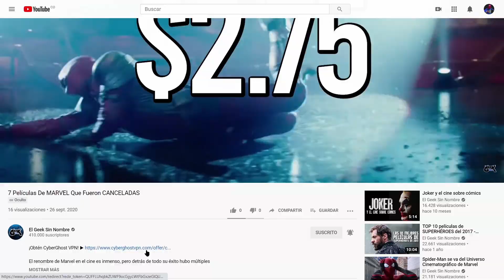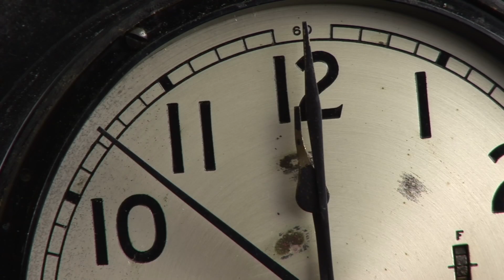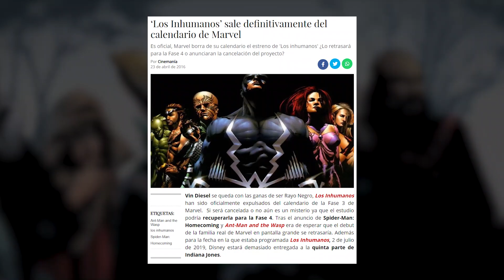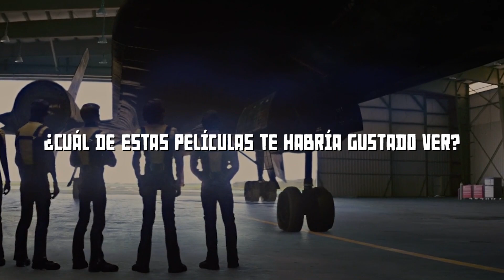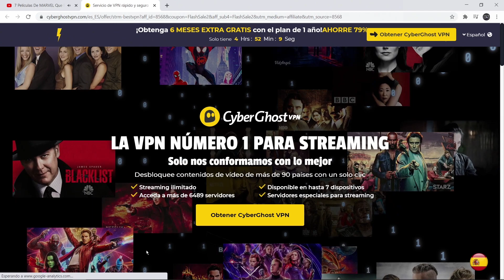7 Películas De MARVEL Que Fueron CANCELADAS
El renombre de Marvel en el cine es inmenso, pero detrás de todo su éxito hubo múltiples proyectos fallidos que lo habrían cambiado todo. Por eso mismo, en este vídeo te hablaré de 7 películas de Marvel que fueron canceladas.